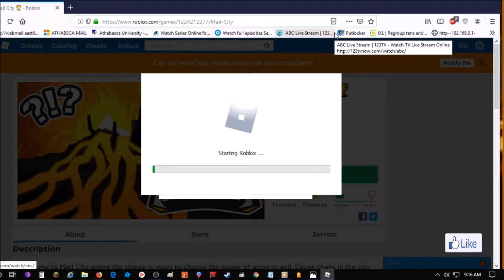Mad City: Fun & more